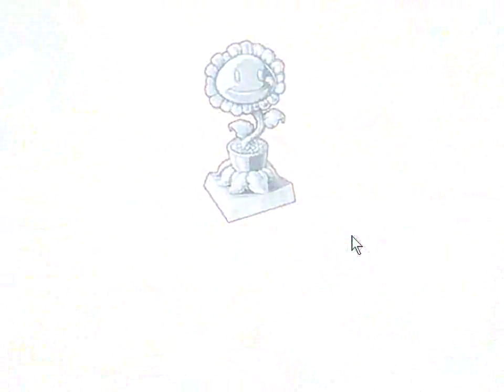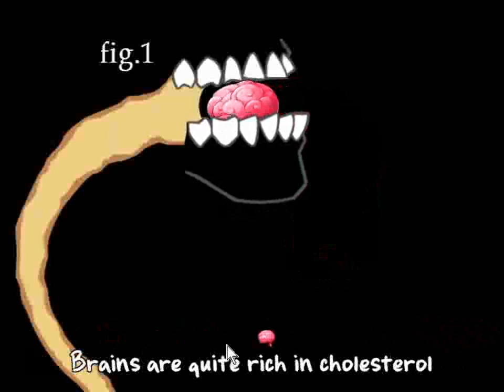Plants vs Zombies (PC) - Ending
Don't worry about the zombies eating your brains, you can't do anything about it but you won't lose here.